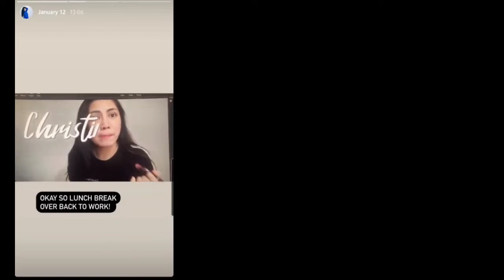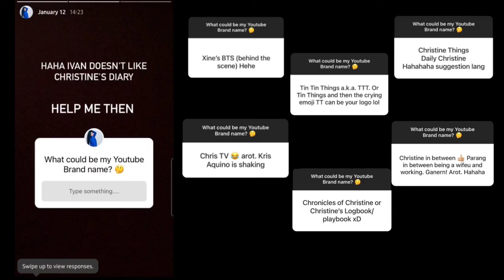Behind Tin's Scene - Intro Vlog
This is it! I learned many things while making this, although it's just a 3-min video. Not just about video editing, but also putting Korean subtitles! Of course I used Papago translator, so some of them sound really formal / hard subs. I think this way I can probably improve my Korean as well.

I tried to incorporate some sound effects that Armys would normally know. (from Run BTS, etc..) LOL